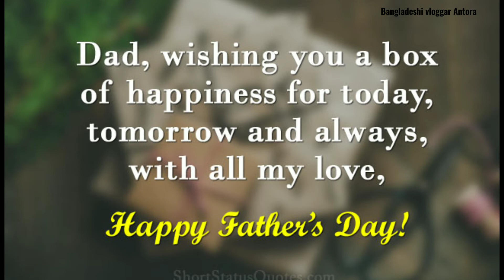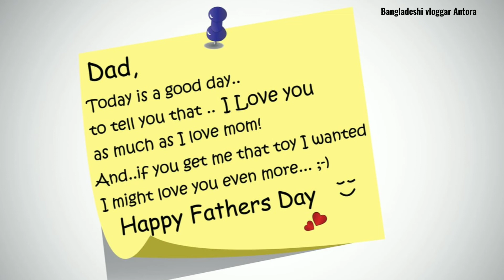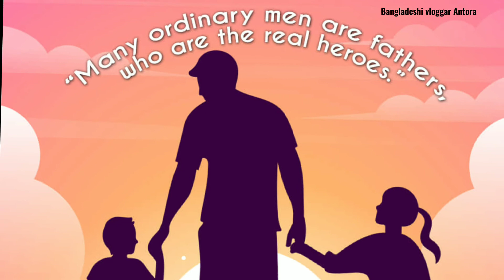Happy Father's Day 2022 wishes, greetings, massage / Happy Father's Day 2022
Father is a word but has many meanings that connect everyone’s emotions. Every year on 3rd Sunday of June Celebrated as Father’s Day. In this year, 2022 the day is held on 19 June. The father is the first hero for every child. Father’s contribution to every step of life is immense. If the Father had not been created, no human would have been created on earth. For a child, father is a person who gives a strong support and he understands you very well.

In the celebration of the fatherhood every son and daughter wish to celebrate to make the father happy.